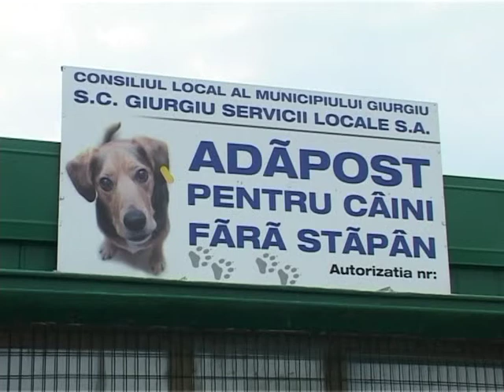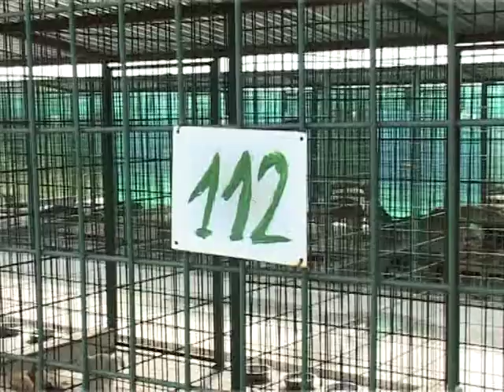adapost caini 28 aug